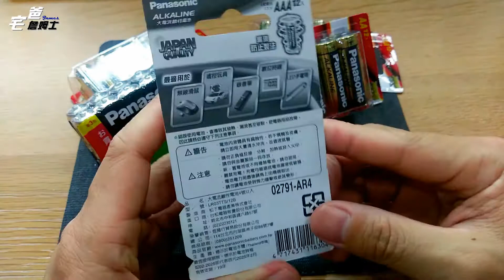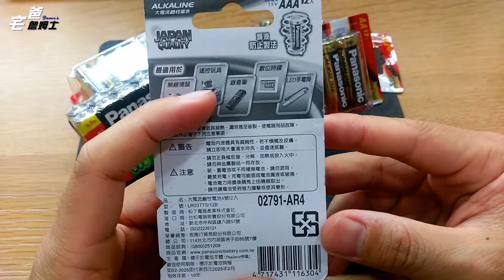不要再爆漿了!! 漏液防止製法的Panasonic鹼性電池!! 國際牌3號4號鹼性電池! [硬是要開箱] [宅爸詹姆士]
有鑑於之前的乾電池漏液造成電器用品及遙控器壞掉,所以詹姆士找了一下是否有不會漏液的乾電池,後來找到國際版這一款大電流鹼性電池(Alkaline Battery)有標榜"漏液防止製法",看起來似乎會讓詹姆士稍微安心一點,所以就各購入3號(AA)及4號(AAA)各24顆,希望真的如標榜的不會爆漿,等過個1年2年再來回顧是否會爆漿,開箱留個記錄, GO~~~